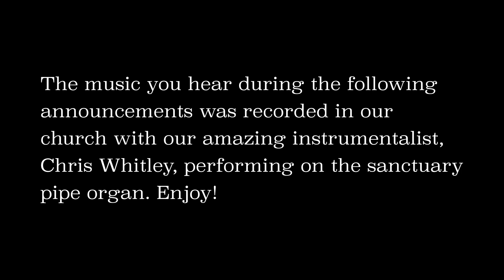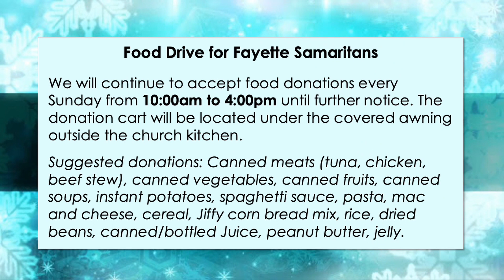Sofa Sanctuary - February 14, 2021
Sofa Sanctuary

CCLI 1255982